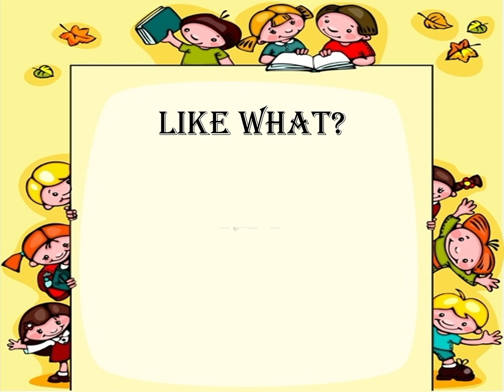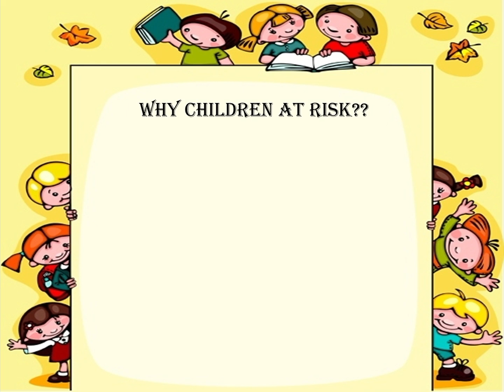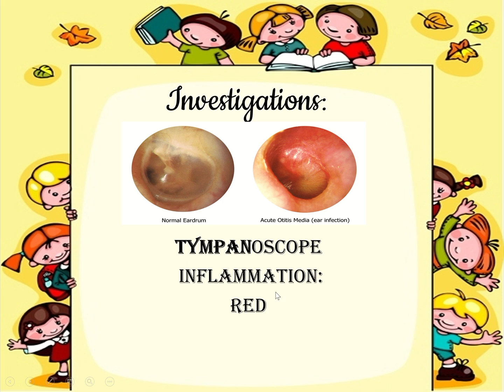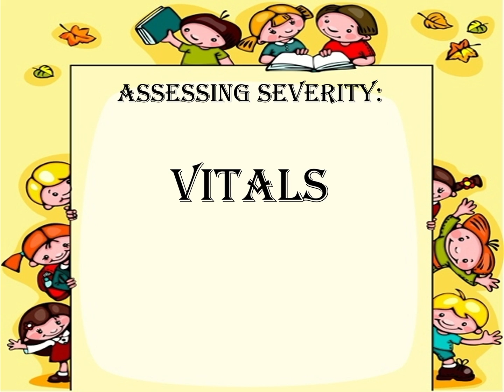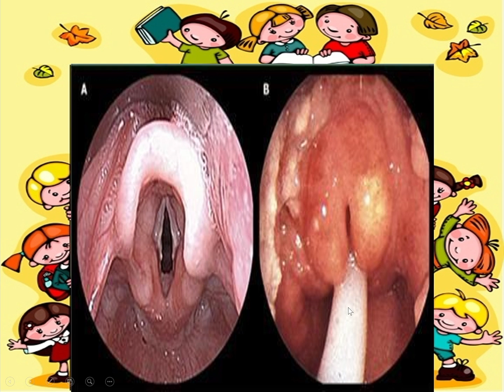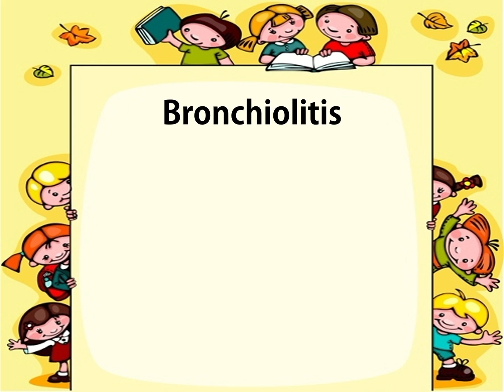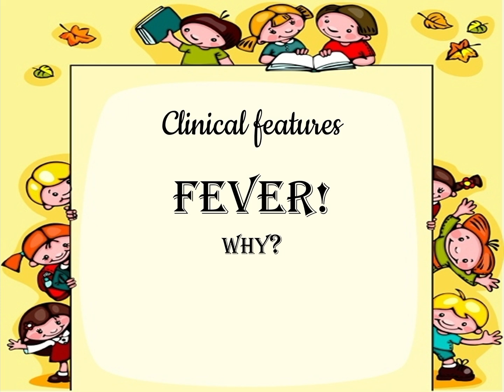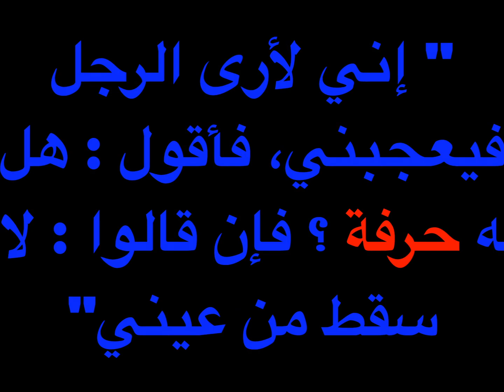Pediatric Respiratory Tract Infections | امراض الجهاز التنفسي في الاطفال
Tonsillitis
Cold
Otitis
CROUP
Pertussis
Epiglottitis
Bronchiolitis
Pneumonia